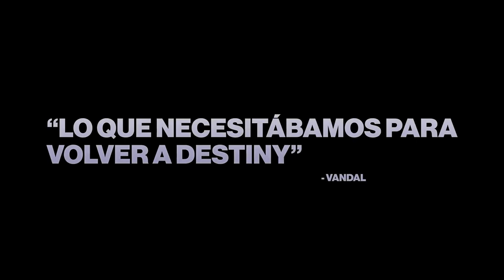Destiny 2 Expansion III Forsaken Legendary Collection Trailer (Español) 1080p